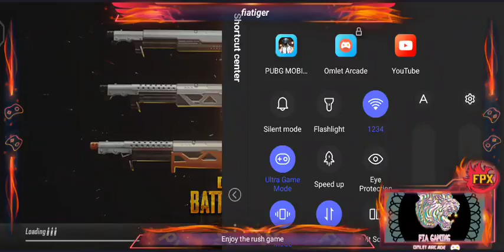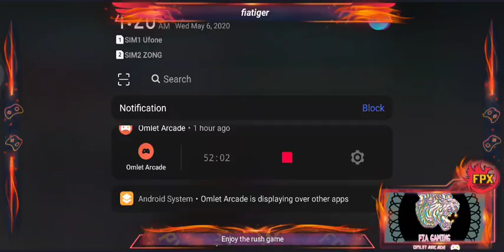Pubg mobile rush game play with fia clan members.